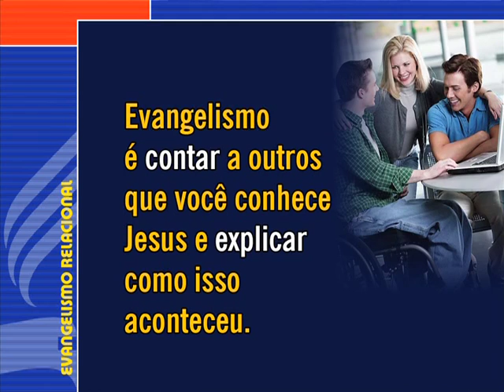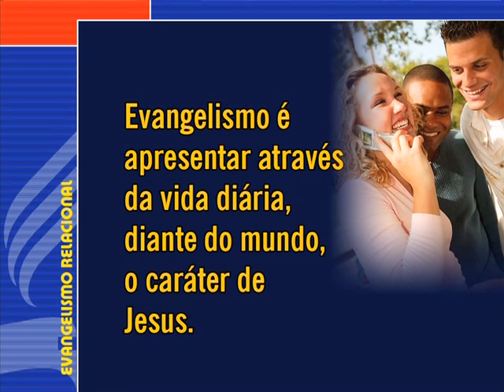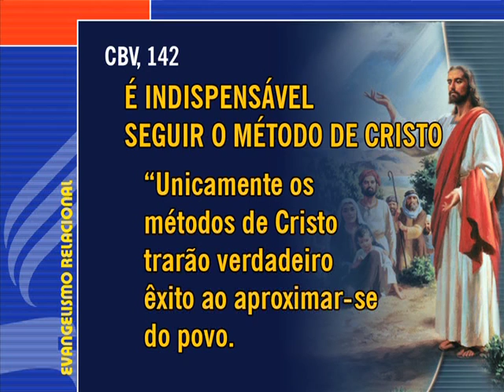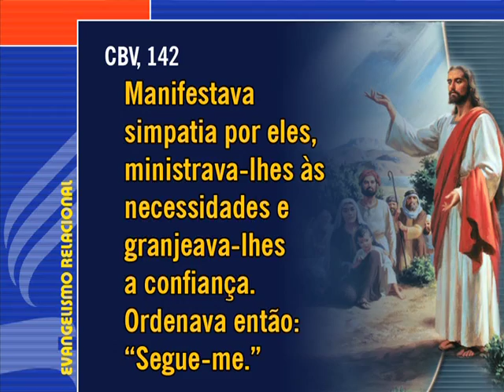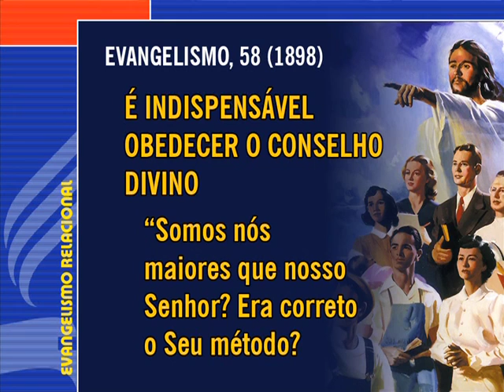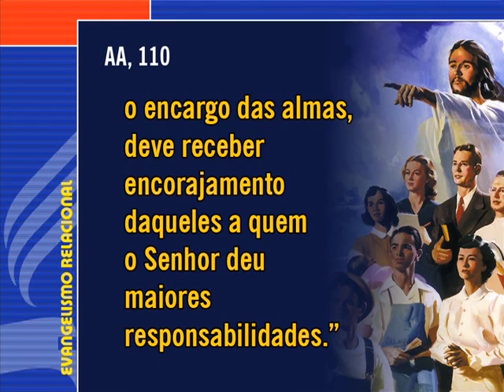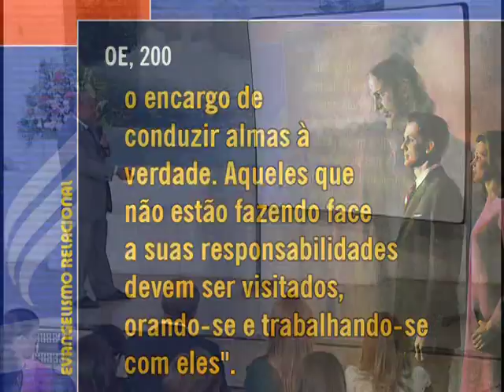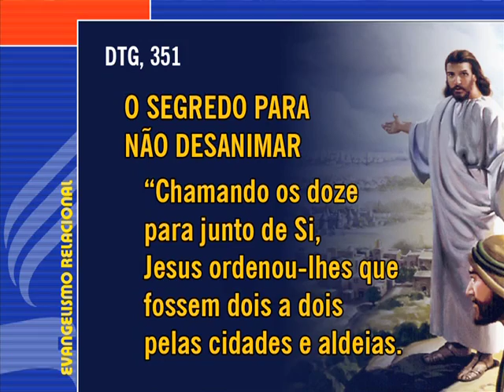2. Evangelismo Relacional - Alejandro Bullon - 1/2